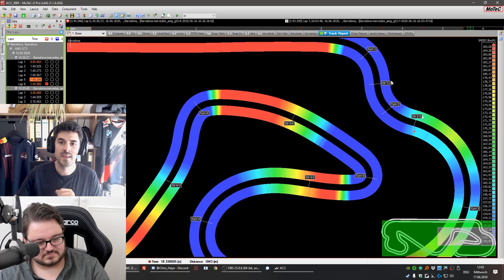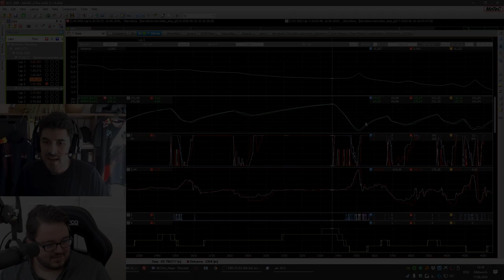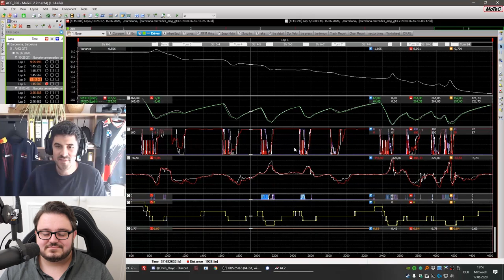Schooled by a Pro Sim Racer | Coaching w Nils Naujoks in ACC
Hey guys, this is the short-run time cut of my sim racing coaching session with G2 & Red Bull Racing Esports Team Manager Nils Naujoks. Stick around to the end of the video to see just how much I improved, and how close I was able to get to Nils time! If you want to watch the full 70 minute cut, you can do so

If you're interested in Nils Coaching service, then the best place to find him is on Discord:

If you would like to support the channel, please consider using one of the affiliate links below & I will earn a small commission off of any sales that are made after you have used the link. Thanks for your continued support :)

RACE ANYWHERE (UK Sim Racing Store)

Business Mail:  chrishayesimracing AT gmail DOT com